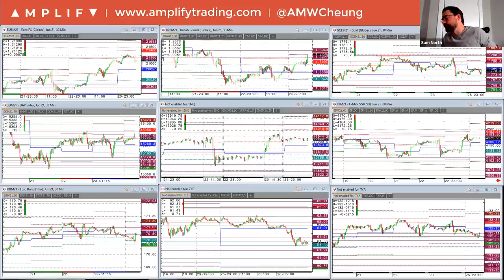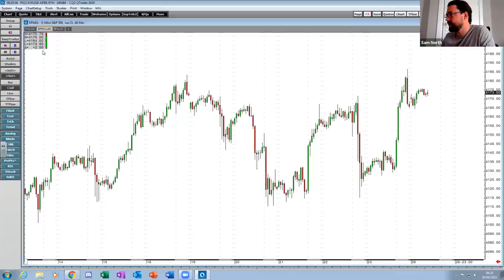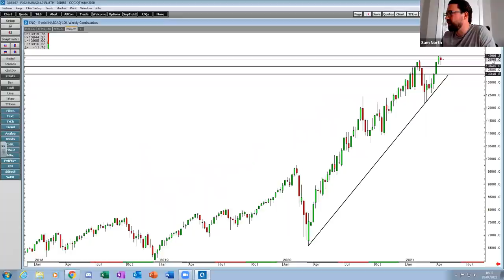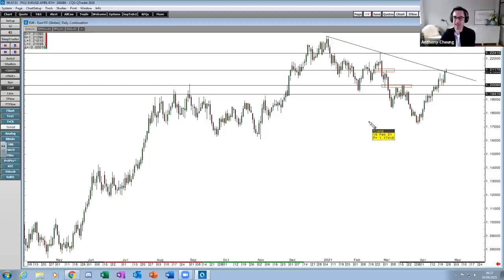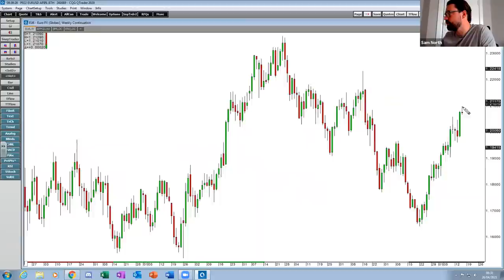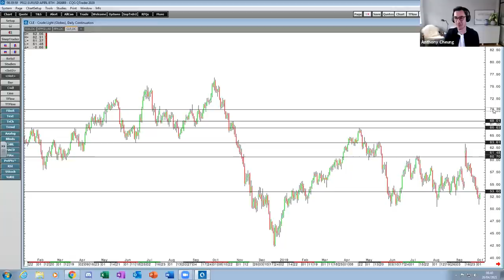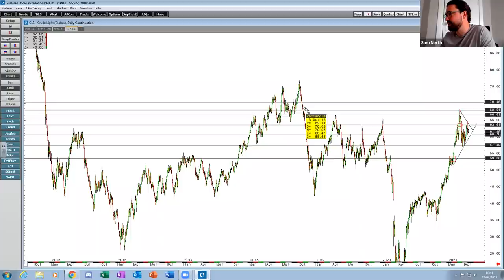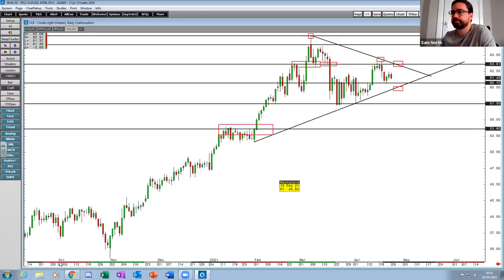This Week In Markets: 26th - 30th April 2021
Head of Market Analysis Anthony Cheung is joined by Sam North to talk over the week ahead.

- Overview of weekend news and opening sentiment (00:00)
- A look at the news and technicals in play for GBPUSD (3:21)
- Copper continues to rise on tight supply & economic recovery (7:35)
- FOMC meeting, Biden speech & US Q1 advanced GDP due this week (10:21)
- 181 S&P 500 companies reporting this week incl. Tesla, Apple, Amazon, Alphabet, Facebook, Boeing (17:01)
- Eurozone Flash CPI and Q1 GDP schedule for Friday (20:37)
- OPEC & JMMC meeting set for Wednesday (24:14)